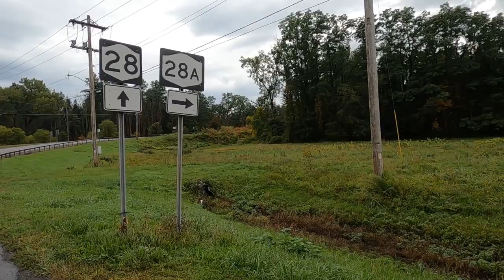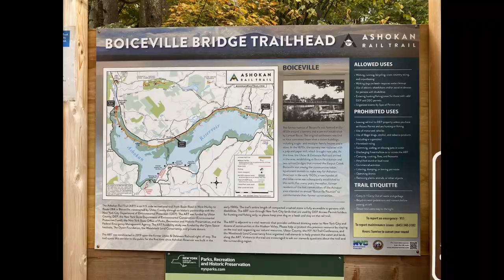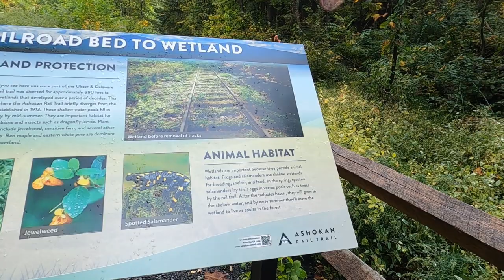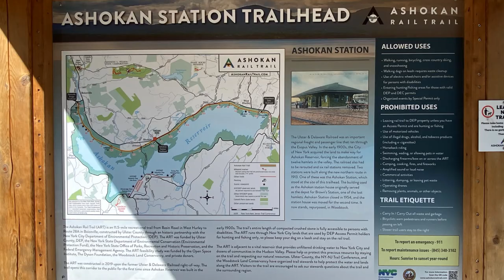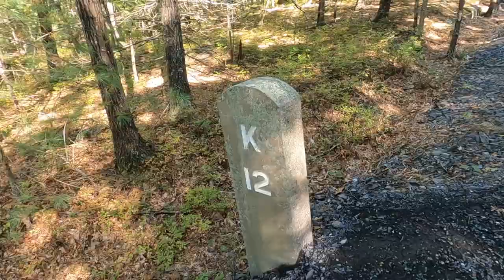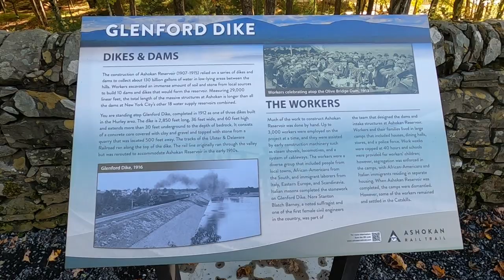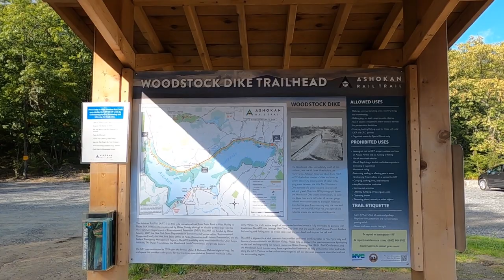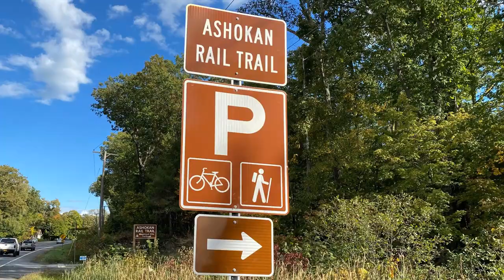From NYC by Train and Bus: Autumn walk in the Ashokan Rail Trail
Oct 2020

Closed Caption Availabe
Autumn walk in the Ashokan Rail Trail from Boiceville to West Hurley New York
The Ashokan Rail Trail was completed in 2019 at a cost of 16 million dollars.
It’s a shuttered rail line, along the north coast of Ashokan Reservoir.  and has been converted into a 12-mile bike & hike trail.

Parking and Trail Access
The Ashokan Rail Trail has three trailheads with parking:
- Woodstock Dike Trailhead located at 1285 NY-28, West Hurley, NY 12491

Public Transportation
- From Grand Central Terminal take Metro North Hudson line to Poughkeepsie, NY
- Take KPL-NB Bus to Kingston Plaza at Poughkeepsie Bus Station
- Take Z-WB Bus at Kingston Plaza to either Boiceville Bridge Trailhead or Woodstock Dike Trailhead @ West Hurley depends on the bus schedule & routes at that time. (You can save some walking if the bus driver willing to drop you somewhere near the trailhead)